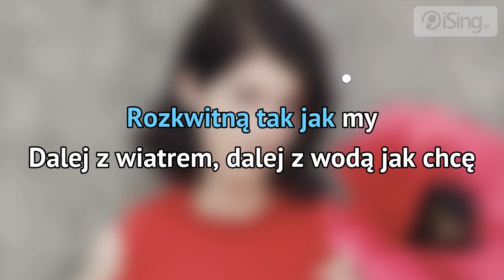Karolina Artymowicz - Dalej (karaoke iSing)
- zaśpiewaj całą piosenkę na iSing.pl, również bez linii melodycznej (za darmo od 16 czerwca)! Dziękujemy za obejrzenie próbki :)

Debiutancki singiel Karoliny Artymowicz, wokalistki znanej z udziału w programie Idol. Sama autorka tak komentuje swój utwór: „Dalej jest piosenką o tęsknocie za czasem pełnym życia, młodości i miłości. Odwołuje się do przyrody, natury czyli tego co jest mi najbliższe i co jest nieodłącznym elementem mojej muzyki. Przenosi nas w tajemnicze krainy, w których nigdy nie byliśmy, ale zawsze było nam do nich tęskno i w których nie zaznamy samotności."